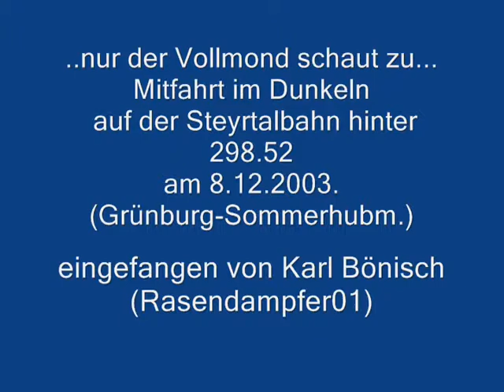Mitfahrt im Zug mit.298.53 in die Nacht...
ÖBB-298 52-Steyrtal-Zugmitfahrt am 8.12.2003. im Dunkeln auf der Steyrtalbahn, Feiertag "Maria Empfängnis" in Österreich. Mehr als Tonaufnahme war diese Video-Mitfahrt gedacht, ist so aber auch reich an Stimmung. An diesen Feiertagen sind bis zu 3 Loks unterwegs-ein Tip für einen Besuch...und Betrieb bis in die Dunkelheit...